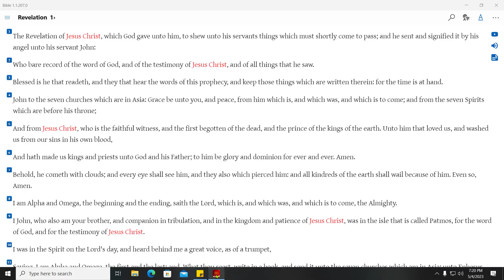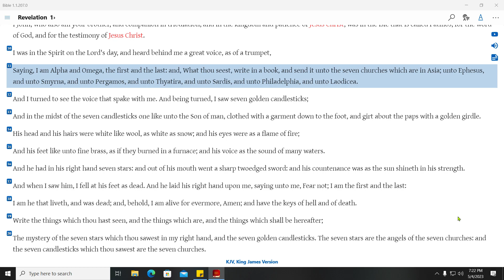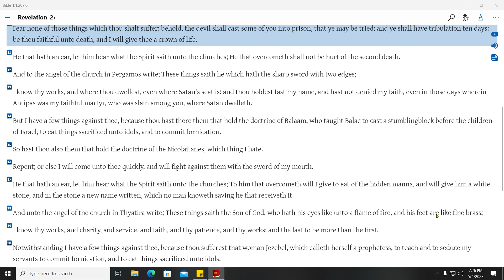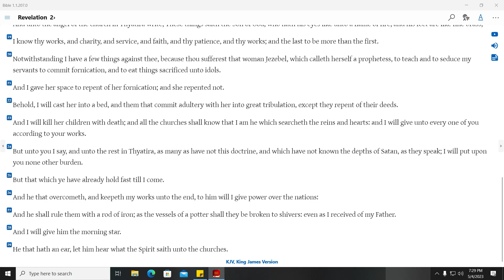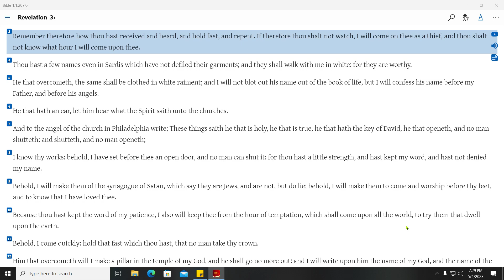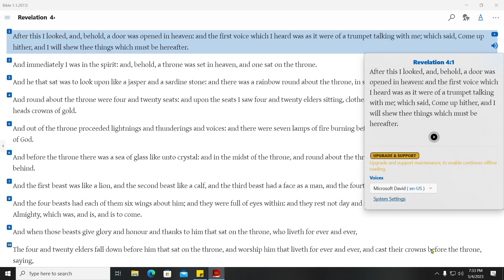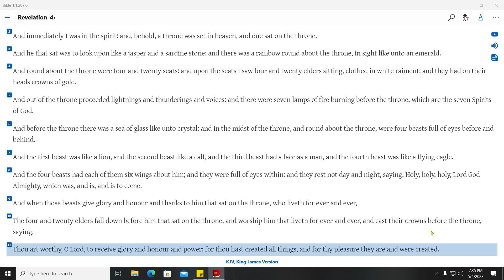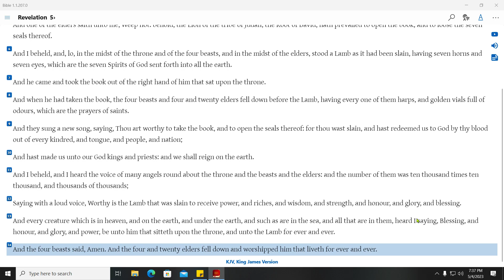THE BIBLE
REVELATON 1-5